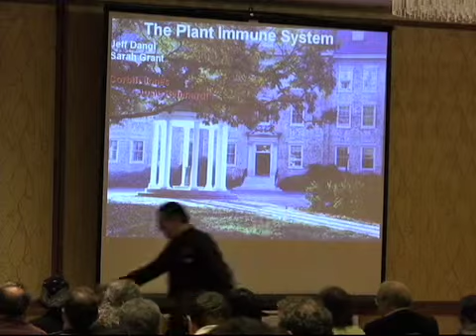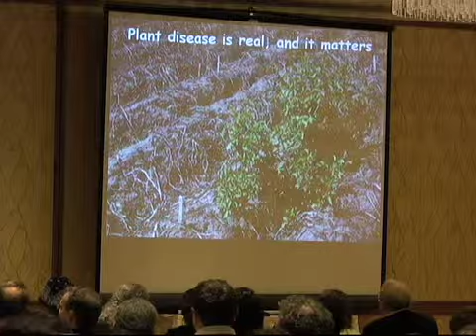Jeff Dangl at the 2009 DOE JGI Genomics of Energy & Environment Meeting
Jeff Dangl at the 2009 DOE JGI Genomics of Energy & Environment Meeting held March 25-27, 2009 in Walnut Creek, Calif.